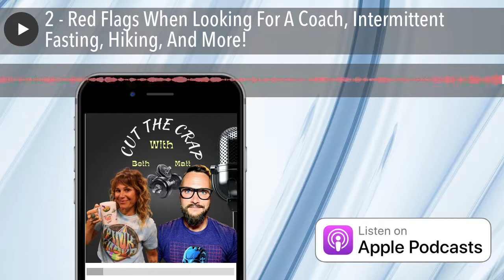2 - Red Flags When Looking For A Coach, Intermittent Fasting, Hiking, And More!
In this spicy episode, Beth and Matt start off by recapping their recent hiking adventures, discuss their coaching business growth, rant and rave about intermittent fasting, scummy coaches, warning signs to look out for in a coach, and so much more!

Follow Beth on IG: @bethferacofitness

Follow Matt on IG: @mattlaarfit

If we use your comment or suggestion we'll give you a shoutout on the podcast!